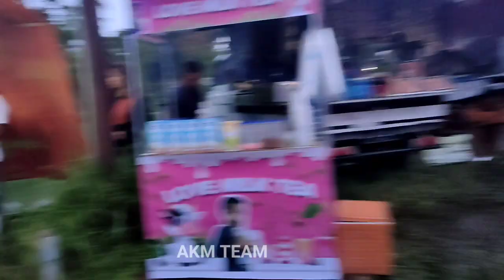MHN Lewati jaLur extrim, KarnavaL wiyurejo Pujon